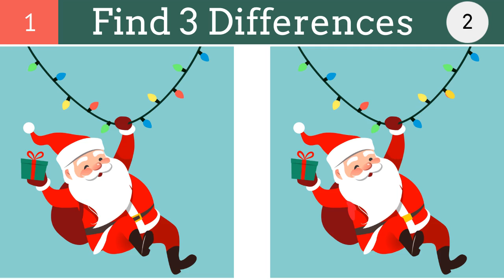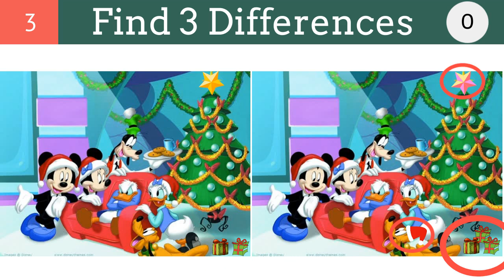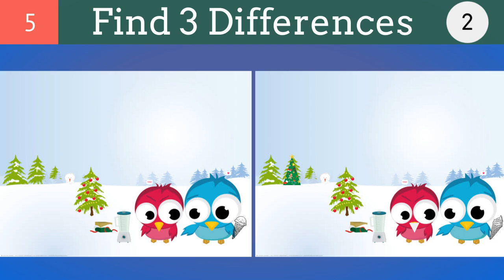Spot the differences | Christmas Challenges | Brain Game | Puzzle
Today we bring a special Christmas (spot the differences)  challenge for kids. Spt the differences challenge is a type of puzzle where you must find a set number of differences between two similar images. The solution to the puzzle is listed with every challenge. These challenges are like brain game which helps you to relieve stress.

It's not as easy as it looks! I challenge you to try and find all of the differences within the given time interval.
box below!

⏱Time Stamps⏱

0:00 Intro - Spot the differences | Christmas Challenges | Brain Game | Puzzle
0:10 Spot 3 differences
0:34 Answers
0:42 Second Challenge
1:07 Answers
1:14 Third Challenge
1:46 Forth Challenge
2:10 Time Out
2:19 Fifth Challenge
2:44 Answers
2:50 Thanks for Watching
2:54 Please like and subscribe

ℹ️ Video Title : Spot the differences | Christmas Challenges | Brain Game | Puzzle

About Cakewalk Learning

Cakewalk Learning is a cheerful destination with colorful animation content for infants, toddlers, preschoolers and children. Specially designed for kids as they explore the world of Educational Videos, Quizzes, General knowledge, Festival Facts, Find the Difference Challenges, Stem Learning and much more.

Contagious curiosity engages kids in learning with fun that helps them both grow and develop.